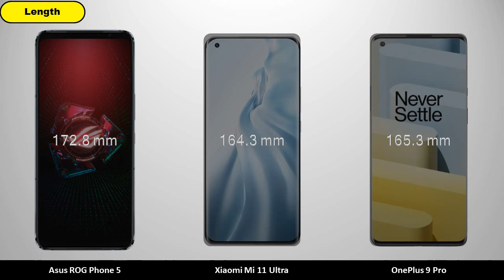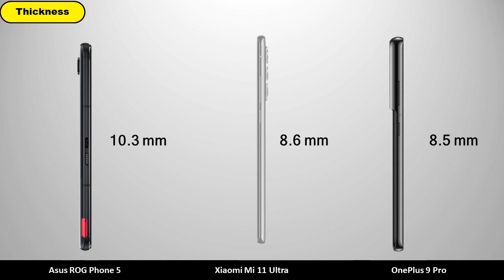Asus ROG Phone 5 vs Xiaomi Mi 11 Ultra vs OnePlus 9 Pro